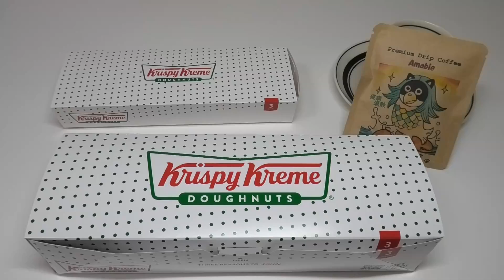Krispy Kreme Donuts Japan Halloween Donuts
Krispy Kreme Donuts Japan Halloween themed donuts. Halloween Box(Pumpkin Pudding Jack, Muchi Mochi Purple Sweet Potato Mont Blanc, Black Cat 'Caramel') is 700 yen(about 6.7USD), Halloween 3 Minis Box(White Chocolate With Eye, Dark Chocolate With Sprinkles, Mini Pumpkin Smile) is 420 yen(about 4USD). Your KKD sells halloween donuts?